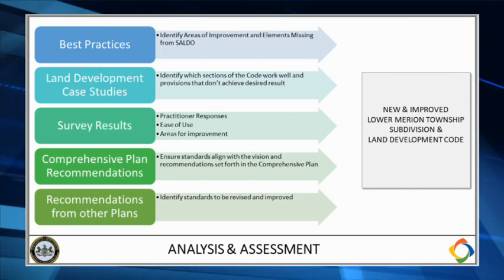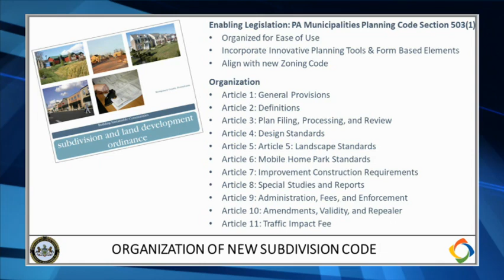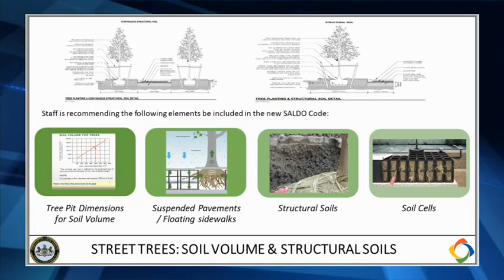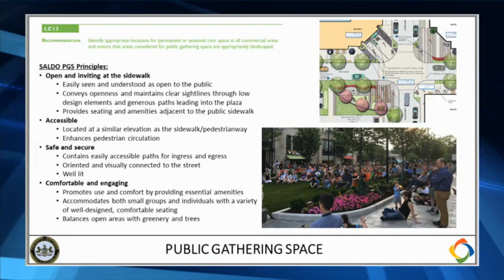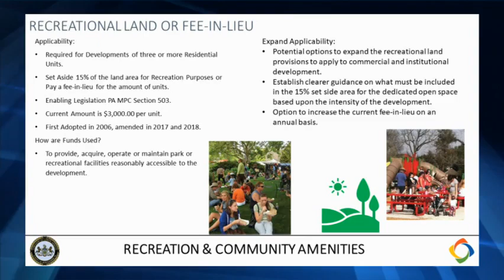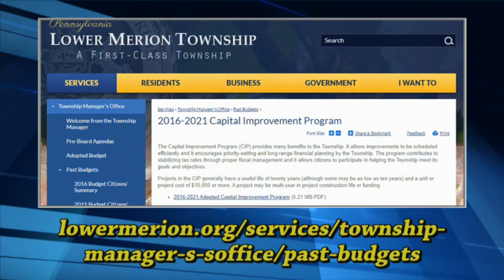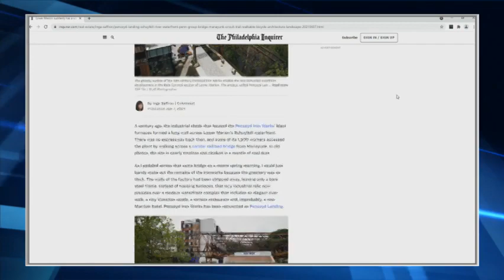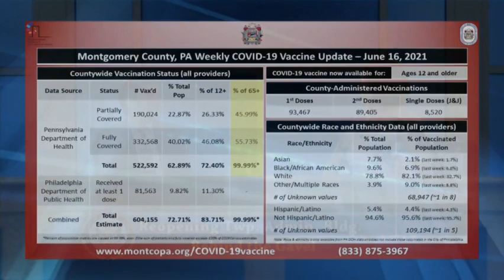Behind the Gavel - July2021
A conversation with the president of the Board of Commissioners of Lower Merion Township.